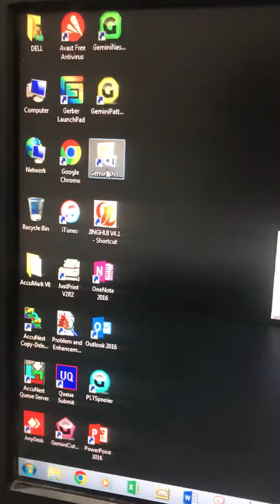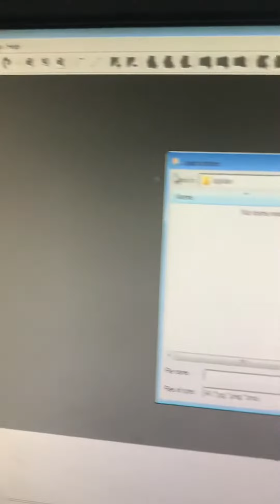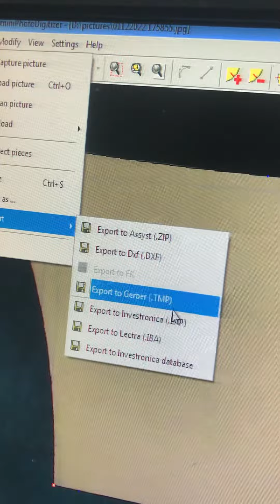25 May 2022